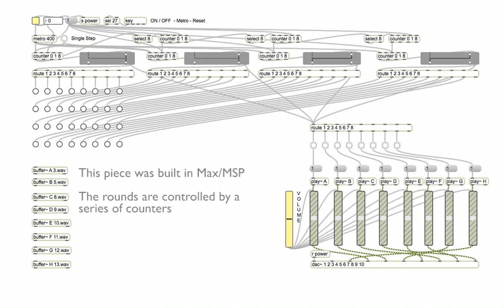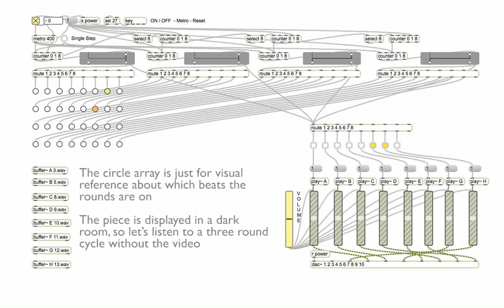You Are In My Thoughts And Prayers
Eight channel audio installation.